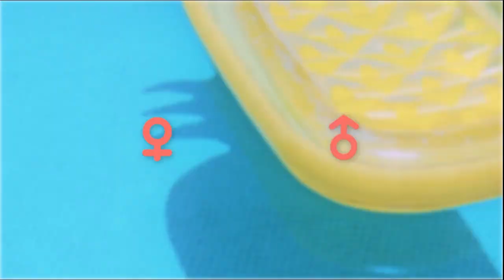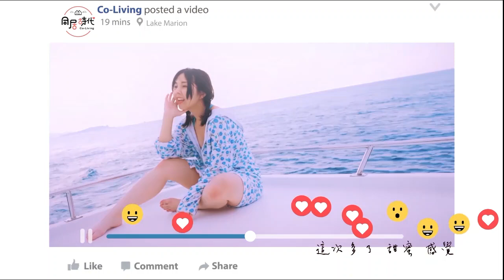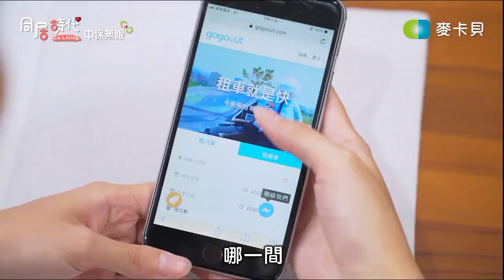《Co-Living同居時代》夏季篇EP3直播丨阿民阿憲vs小夥伴︱ 20190909 ︱Part1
❀想知道更多有關《Co-Living同居時代》的大小事嗎?

❀愛的叮嚀:
   每週一晚上20:00準時在麥卡貝直播!!
   每週一晚上22:30影片會準時上架YT!!